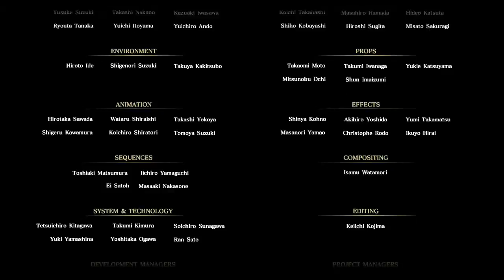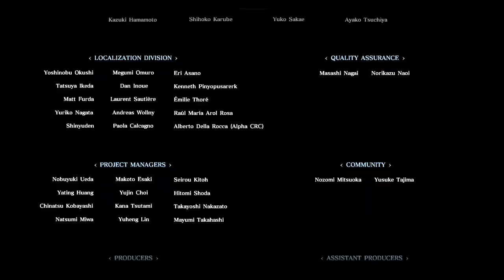Final Fantasy XV Ends